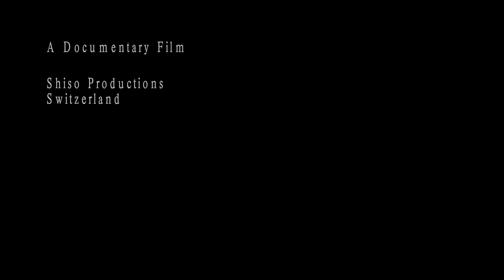WHITE ELEPHANT Origami, Sipho Mabona SWITZERLAND 折り紙 Part 3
Sipho Mabona folds Origami (paper 15X15 Meter) .
Goal :  WHITE ELEPHANT life-size!
Part 3 Documentary of the making-of.